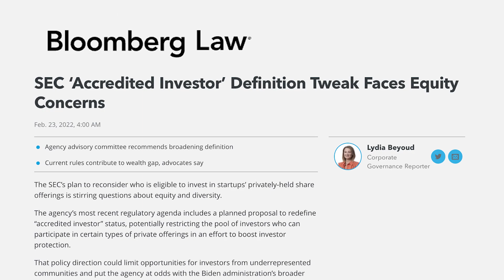Major Impact to Accredited Investors?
Are there major changes coming to the definition of accredited investors? Mauricio is here to spell out what to look for in the coming months as the SEC decides if they will make changes to the qualification levels and the requirements that will let you invest in private deals.

Be sure to check out Danille's next webinar on Wednesday, August 17th with Van Sturgeon.

Check out Ken's Inner Circle, where you can watch additional videos, webinars, and happy hour discussions and ask your questions to Ken.